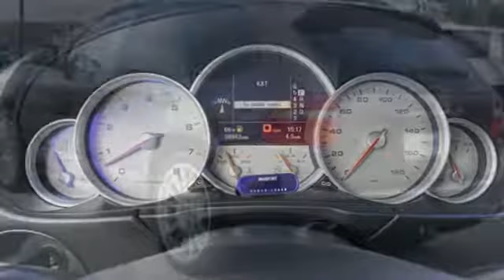Used 2009 Porsche Cayenne Tomball TX Houston, TX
Year: 2009
Make: Porsche
Model: Cayenne
Trim: Turbo S
Engine: 8 Cyl. 4.8L
Transmission: Automatic
Color: Meteor Gray
Interior: Havanna/Sand Beige
Mileage: 98930
Stock #: HTJA053572A
VIN: WP1AC29P19LA81897
Meteor Gray 2009 Porsche Cayenne Turbo S AWD 6-Speed Automatic with Tiptronic S 4.8L V8 32V 4.8L V8 32V, Havanna/Sand Beige Leather.Recent Arrival!Reviews:* If you like the command-position of a taller vehicle and off-highway capability combined with an uncommon level of performance and handling, we think you'll like the Porsche Cayenne. Source: KBB.com

As a premier Texas Honda dealer, we have a huge selection of new and used vehicles from which to choose. Honda of Tomball online and offline customers enjoy vehicle specials every day. We offer Honda service & parts, an online inventory, and outstanding financing options, making Honda of Tomball a preferred dealer serving Tomball, Houston, Kingwood, Humble, The Woodlands, Conroe, Katy, Sugar Land, Spring, Cypress, Atascocita, Magnolia, Cinco Ranch and Hempstead area Honda buyers. Ready to set up a test drive? Visit our Houston area Honda dealership in Tomball, TX today!
Address:
22727 Tomball Pkwy